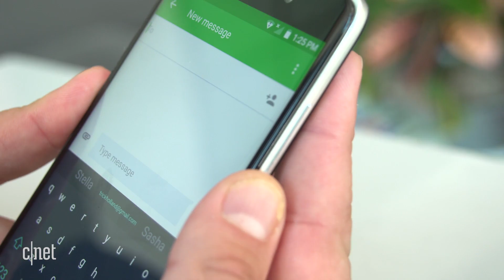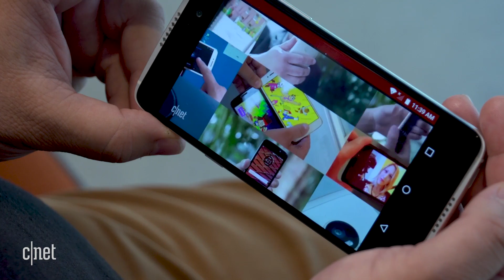Alcatel Idol 5S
With premium looks and lots of good features, the Idol 5S is a steal at its low price. Too bad the battery doesn't last long.